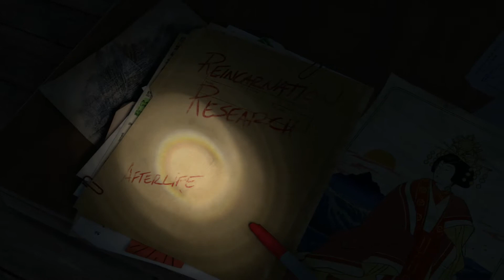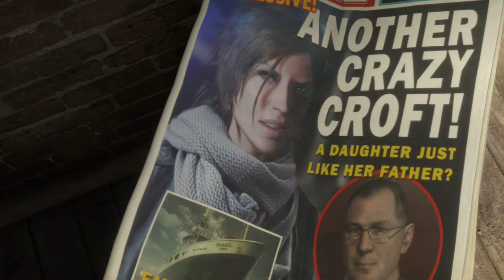Let's Play Rise of the Tomb Raider - Part 1: "Obsession"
A new adventure begins for Lara, and this time, she's completely to blame for it!